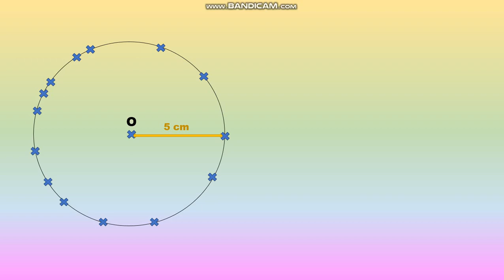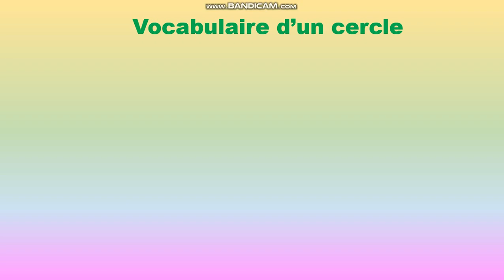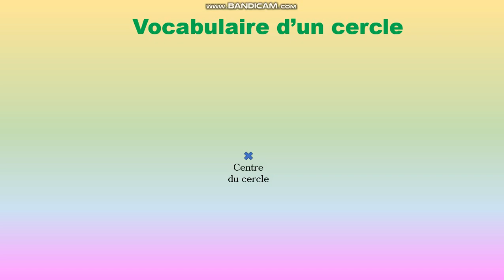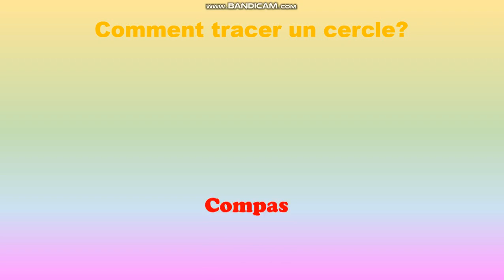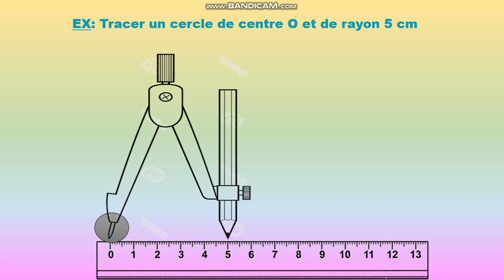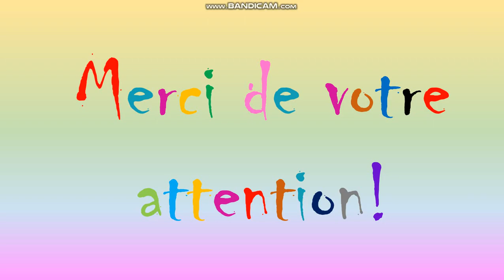Maths EB4 IMG 7788